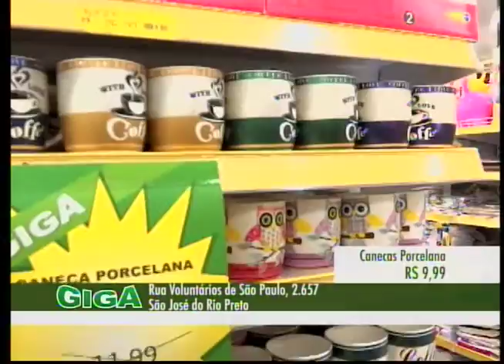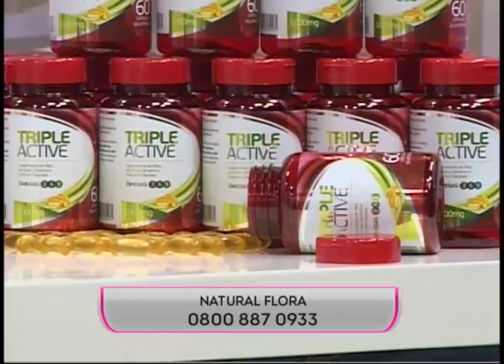SBT e Você 23/08/16 na íntegra | Faculdades integradas Dom Pedro II e artesanatos